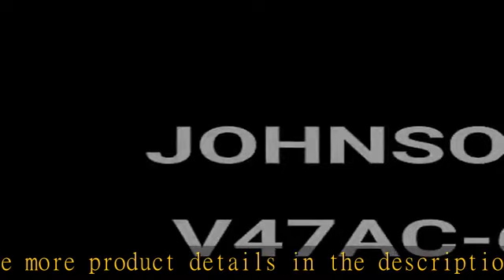JOHNSON CONTROLS V47AC-6 TEMPERATURE BRONZE THREADED 3/4 IN GLOBE VALVE B274882